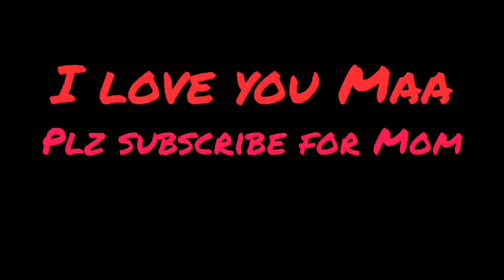Beautiful DIY paper flower crown for Mom /how to make crown / easy to make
craft
shorts
diy projects
art
tips
crafts
do it yourself
how to
how to make
idea
school
howto
handcraft
viral
handmade
paper
youtube shorts
tutorial
painting
satisfying
paper craft
craft ideas
satisfying video
diy crafts
diy shorts
waste material craft
handmade craft
traditional diy
best out of waste
craft shorts
for beginners
painting on things
art and craft
paper crafts
fun art
Stylish Curtains Decore ldeas Fo..
4 Amazing DIY Mother's Day Gift...
DIY - SURPRISE MESSAGE CARD.
Bubble Balloon Flower Bouquet..
Muchas flores / Ramos de flores...
Chocolate gift packing with pape..